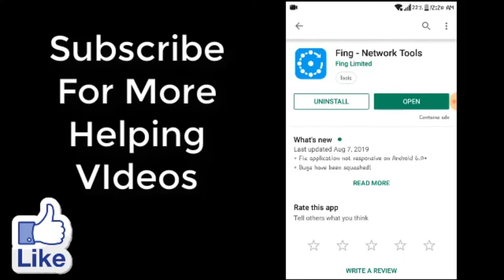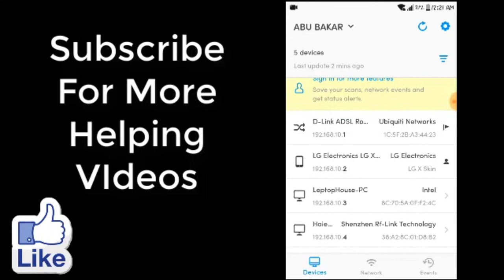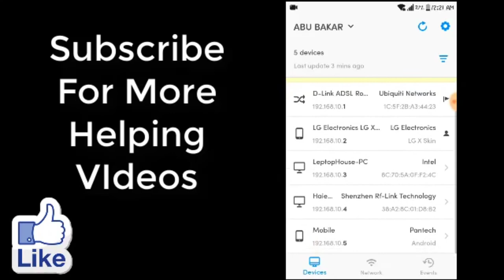Who is Using My Wifi How to Check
Who is Using My Wifi How to Check in your mobile phone. Hi guys, aj ki is video mein ma ap ko btane wala hun how to check who is using my wifi from mobile.
In this video we will talk about:
who is using my wifi
who is using my wifi ptcl
who is using my wifi tp link
how to check who is using my wifi tp link
how to know how many device is connected to my wifi tp link
how to know who is using my wifi in mobile
how to check who is using my wifi from mobile
who is using your wifi
who is using your wifi network
how to know who is using your wifi network
who is using my wifi app